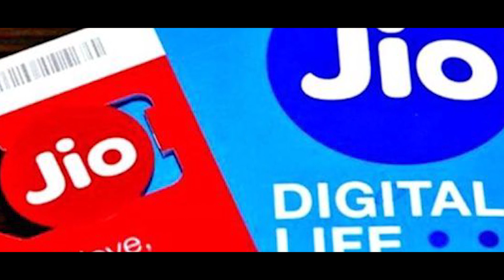Bharti Airtel പ്രതിസന്ധി മറികടക്കാനാകാതെ ടെലികോം കമ്പനികൾ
"118,800 കോടി കടം
രക്ഷയില്ല
എയർടെൽ
നിരക്ക് കൂട്ടുന്നു "
Bharti Airtel